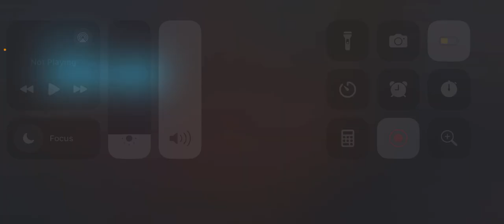brawl stars rank up pussinboot brawlstars First Impressions